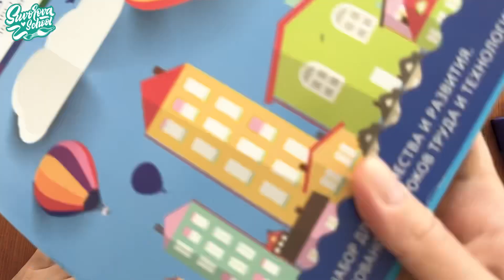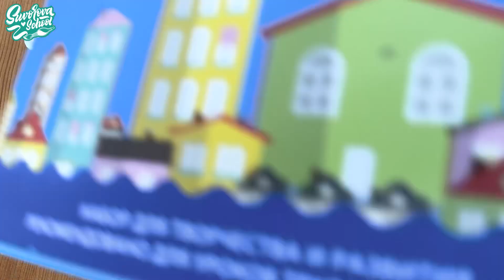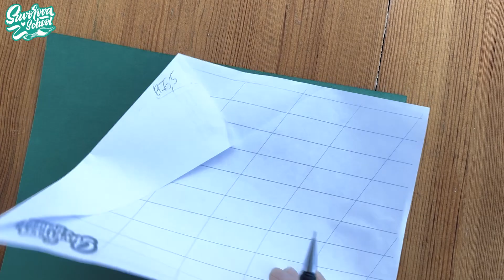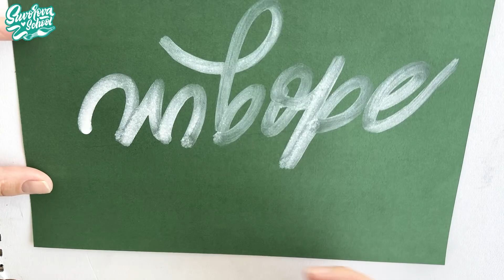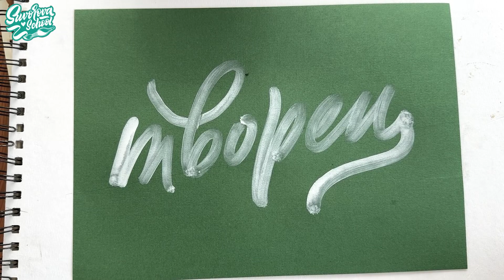Марафон «Каллиграфия на коленке» неделя 1-5, итоговая первой недели